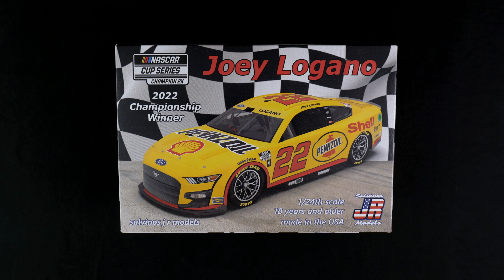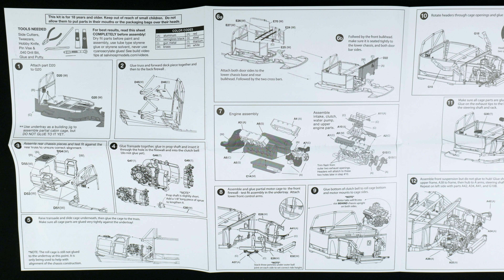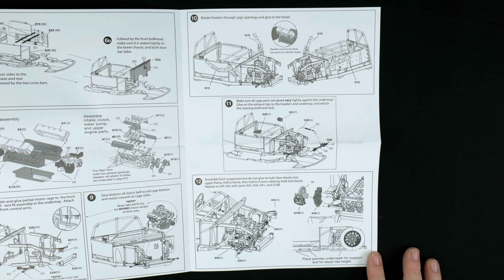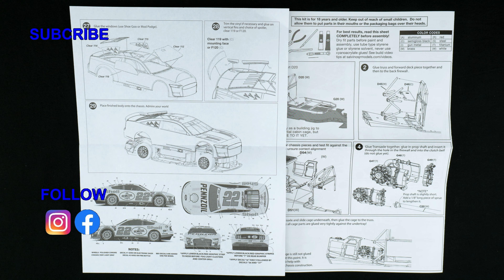Whats In The Box | Joey Logano Pennzoil 22 Ford Mustang 2022 Champion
Partners
Scalefinishes, official paint supplier of the garage